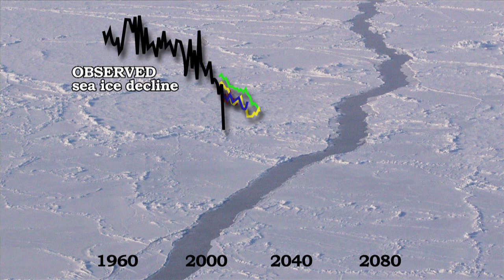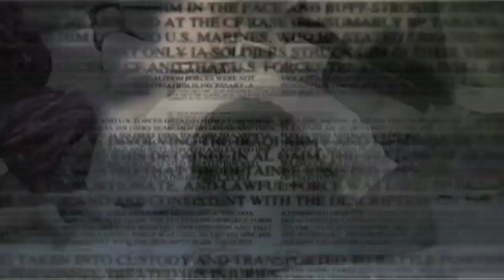Melting Arctic: Assessing the Global Impact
Arctic sea ice is melting faster than anticipated. Julienne Stroeve of the National Snow and Ice Data Center in Boulder, Colorado explains why and how this will impact global weather patterns.